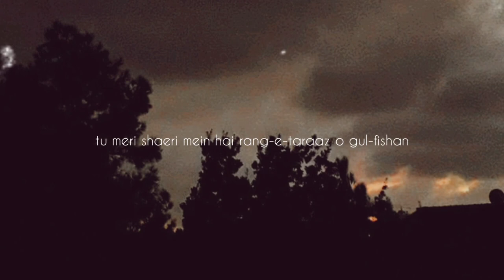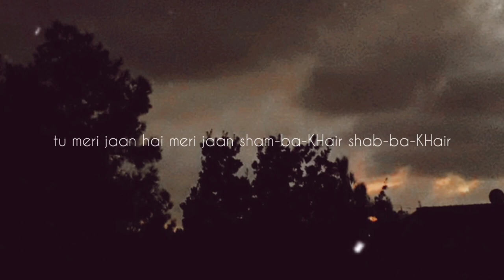Jaun Elia | Zahida Hina ke naam sad poetry whatsapp status | Huzaifa Butt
jaun elia dedicated this ghazal to her ex-wife after their divorce